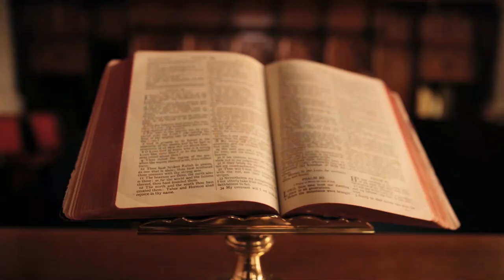Evangelio del día lunes Santo, 29 de marzo•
María derrama ése perfume de nardo en la casa y se impregna en todos los ambientes ése agradable aroma con que fue ungido el Señor, en aquel lugar donde días atrás se respiraba olor a muerte (de Lázaro). Siempre cuando Jesús se hace presente, se disipa el mal olor del pecado y de la muerte. Judas prefería el olor de la mezquindad, la mentira, el engaño, la traición; en cambio el aroma del Amor, la solidaridad, la verdad, nos acercan a Jesús. Señor, que siempre pueda emanar el buen olor del Cristiano y ser tu testigo en todos los ambientes dónde comparta la vida de todos los días...